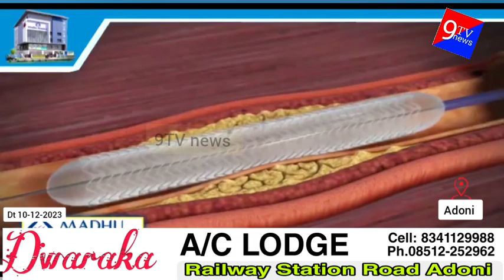Happy Birthday Jagirdar Syed Basha Peer Sahib